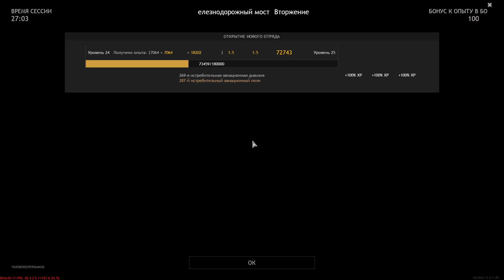應徵入伍( Enlisted ) 鐵路大橋-柏林戰役 --蘇聯